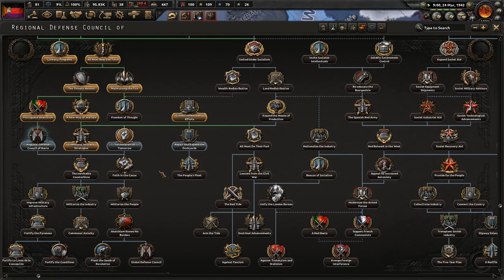Watching The World Burn - Hearts of Iron 4 La Resistance: Regional Defense Council of Iberia #5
Spain is incredibly divided. The political Right is strong coalition that will require thoughtful maneuvering if we are to survive. In the meantime, a shaky alliance with Stalinists and Republicans must occur for us to achieve Revolutionary Social Communes!

Mods Used: Player-led Peace Conferences, coloured buttons, colored events, state transfer tool mod